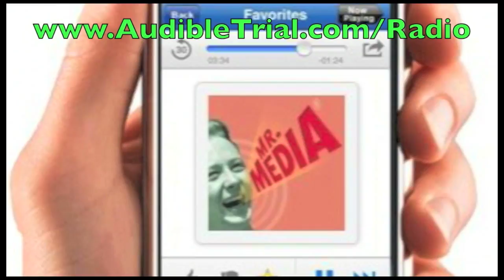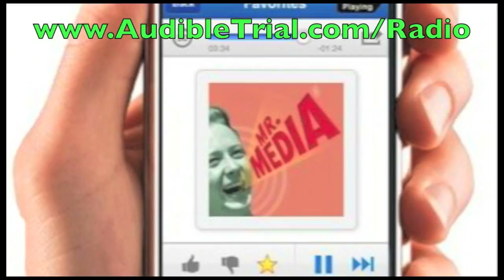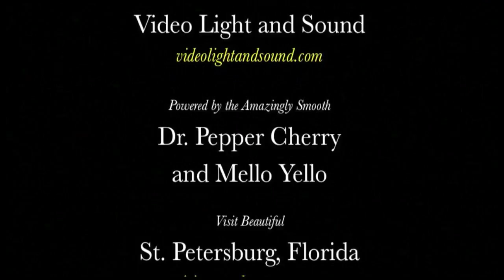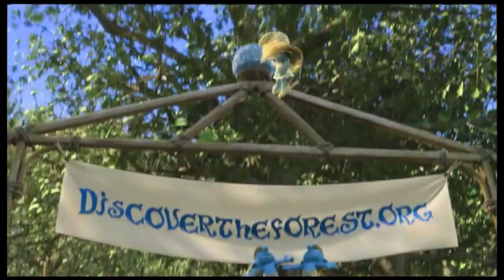I'm Buzz Burbank... Don & Mike Show newsman steps out! INTERVIEW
2013: The longtime newsman and fixture of the syndicated "Don & Mike Show" has resurfaced as his own man and host of the podcast "Buzz Burbank News & Comment." It's everything fans always enjoyed—relevance and irrelevance, stately and silly—but now roughly five times as long.

Buzz—and no, that isn't his real name, but who cares—was always the voice of reason on The Don & Mike Show, especially when Don's relative straight man, Mike, went too far out to fit the role.

He always presented real news, but there was always a twist. Not a Les Nessman twist offered naively as on "WKRP in Cincinnati"; more like a combination of Robin Quivers providing comment on stories to Howard Stern with George Carlin serving up the day's factoids and a wink of irony. Not to mention Stephen Colbert's trademarked truthiness.

When The Don & Mike Show ended in 2008, Buzz followed Mike O'Meara to podcasting and was a staple of his show for four years, walking away from it on May 20, 2013.

Just a few weeks later, Buzz launched "Buzz Burbank News & Comment"—heard at BuzzBurbank.com and on iTunes—which brought him, uh, here.

I know a lot of Mr. Media viewers and listeners might not know Buzz Burbank or even the Don & Mike Show, but it was must-hear afternoon listening for me over the years—that is, whenever the local Tampa Bay radio station put it on. The leads on the show had a sometimes ugly, on-and-off relationship with the CBS station that carried them here, so there are big gaps in my listenership, sadly.

A lot of broadcast newscasters have been guests on this show, including Bob Schieffer, Lester Holt, and the O'Briens, Miles and Soledad. But none of them brought the equivalent heft of today's man of the quarter-hour.